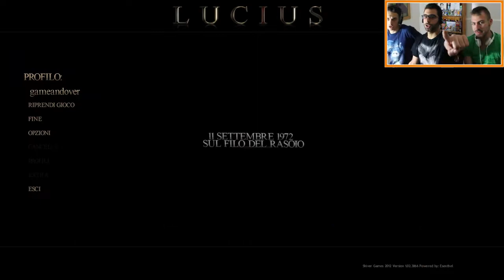LUCIUS PART 3 - DOUBLEKILL Gameplay Walkthrough Playthrough Let's Play with FACECAM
LEGGI O  BELZEBU

NUOVO POTERE CHE SCOPRIREMO NEL PROSSIMO EPISODIO :D